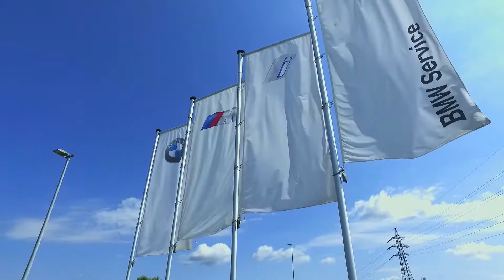We are part of it! BMW Österreich und Gady unterstützen EuroSkills 2020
BMW Österreich und das steirische Familienunternehmen Gady machen´s möglich: als neue Kooperationspartner stellen sie dem Team von EuroSkills 2020 insgesamt 9 gebrandete Poolfahrzeuge für Dienstfahrten zur Verfügung. Die neuen Teamflitzer der Modelle X2 und X3 sind ab sofort auf Österreichs Straßen unterwegs.